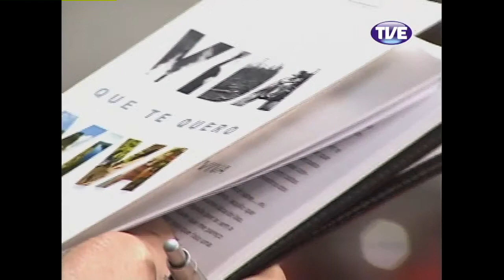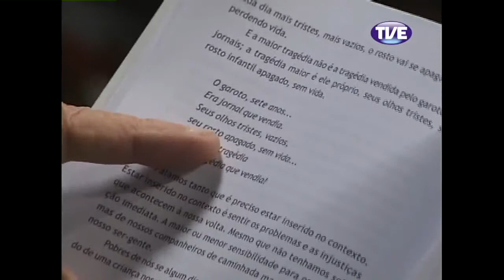Frente a Frente Desembargador - Parte 2